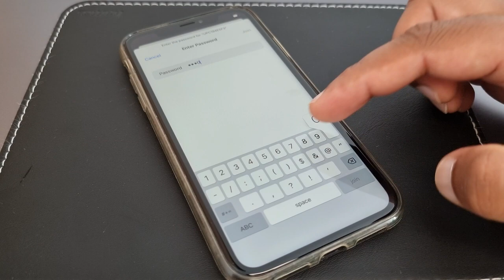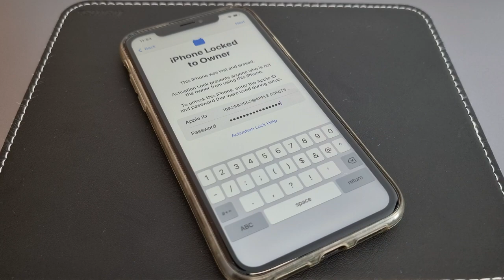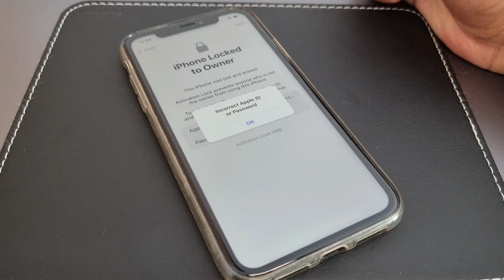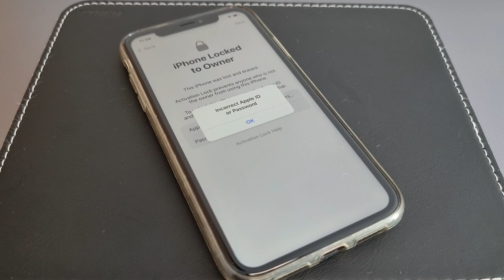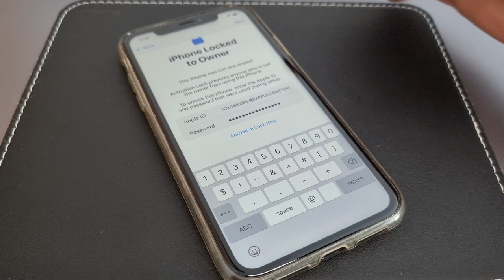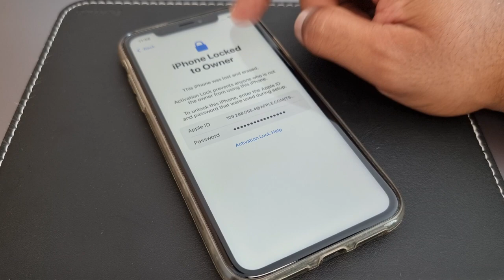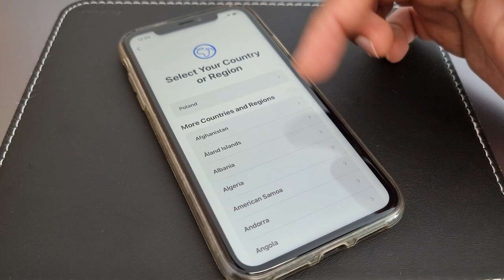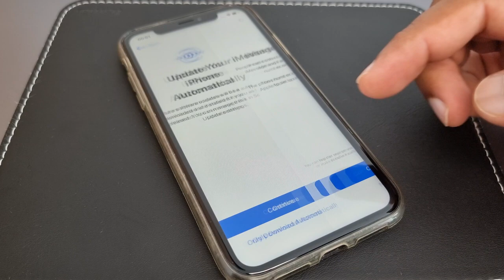NEW 2025!! Unlock iCloud Activation Lock Every iPhone Factory Reset 100% Success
icloud unlock
icloud bypass
bypass icloud activation lock
activation lock
4ukey iphone xr
icloud removal
unlock activation lock ip